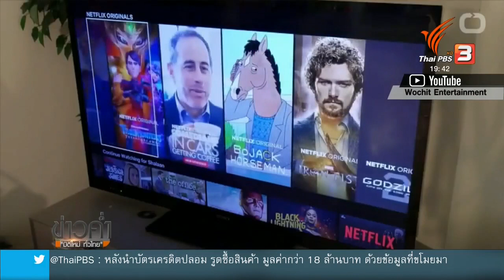Netflix เปลี่ยนกลยุทธ์ฉายภาพยนตร์ในโรงหนังก่อนออนไลน์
Streaming รายใหญ่ปรับกลยุทธ์ด้วยการนำหนังใหม่เข้าฉายในโรงภาพยนตร์ก่อนลงแพลตฟอร์ม โดยหลายฝ่ายมองว่า เพื่อลดปัญหาเสียงต่อต้านเกี่ยวกับการเข้าชิงรางวัลต่างๆ